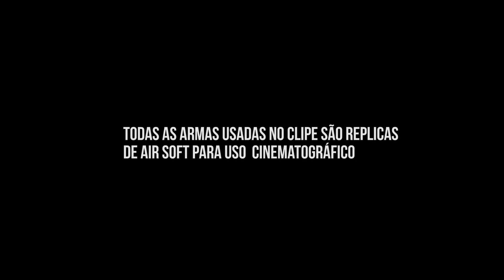Mc Allan 2L - Sobrevivente (Dj Kik prod)